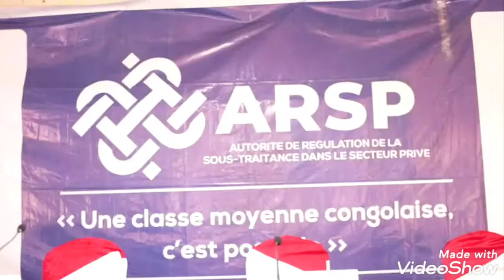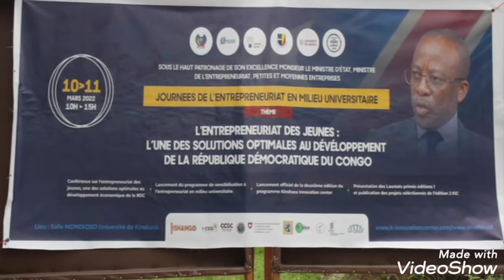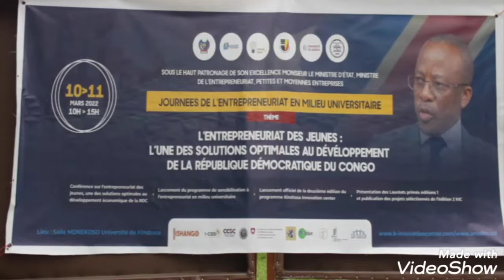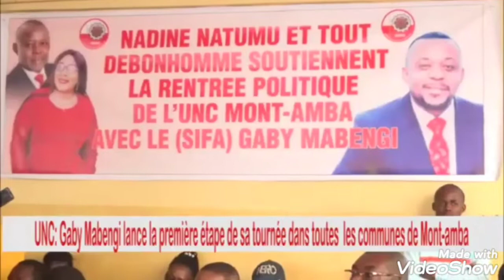Le Pdt FATSHI frappe encore, il sensibilise les jeunes universitaires à l'entrepreneuriat.